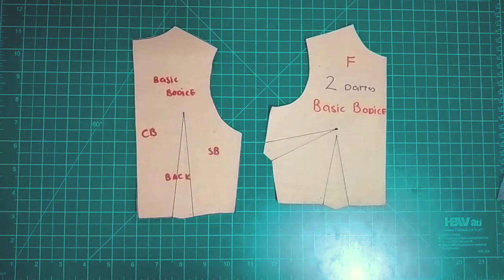✂️ How to Make a Dress with Bow Tie × Making a Bow × Sewing Tutorial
✂️ How to Make a Dress with Bow Tie × Pattern Making for Fashion Design × Sewing Tutorial

timestamps :

0:00 Intro
0:31
1:19
2:25
3:22
4:04
5:06
5:56